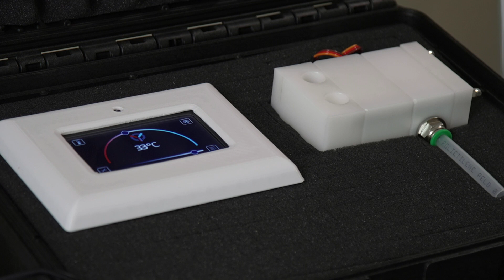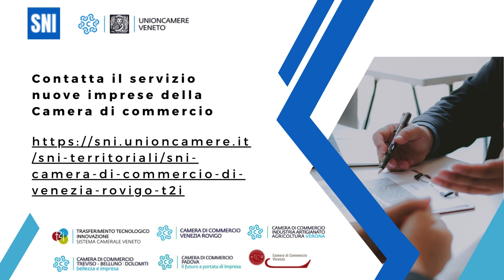DOMOTICA INNOVATION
Giacomo Pacchiega, co-founder di Domotica Innovation, ha condiviso il percorso di successo della sua startup.
Il co-founder ha evidenziato come l'innovazione e la tecnologia siano al centro della missione di Domotica Innovation, mirando a rendere gli ambienti domestici sempre più intelligenti e interconnessi.
Domotica Innovation è stata supportata dalla Camera di commercio di Venezia Rovigo ed è incubata da T2i.
Per informazioni sul Servizio Nuove Imprese della Camera di commercio di Venezia Rovigo, clicca qui: